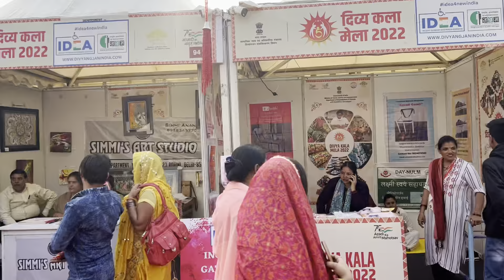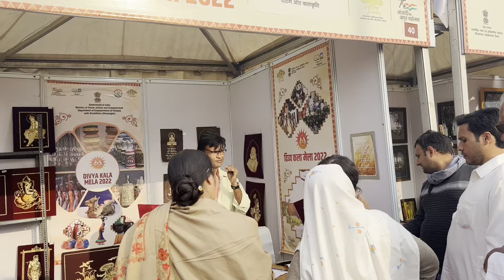Divya Kala Mela 2022 | दिव्य कला मेला 2022 | INDIA GATE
देश की राजधानी दिल्ली में 2 से 7 दिसम्बर तक दिव्य कला मेला 2022 आयोजित की जा रही है। यह 3 दिवसीय कार्यक्रम दिव्यांग उद्यमियों/कारीगरों के उत्पादों और शिल्प कौशल का प्रदर्शन करने के लिए किया जाएगा, जो भारत के सामाजिक न्याय और अधिकारिता मंत्रालय की ओर से आयोजित कि जा रहा है।

DIVYA KALA MELA 2022 2nd to 7th December, 2022  Swami Vivekananda Road, Near Netaji Subhash Chandra Bose Statue (Kartavya Path), India Gate, New Delhi.

Around 200 Divyang artisans/artists and entrepreneurs from about 22 states/UTs will be showcasing their products and skills.

The event is scheduled to be inaugurated on 2ndDecember, 2022 at 4.00 P.M. by Dr. Virendra Kumar, Union Minister for Social Justice & Empowerment.

Department is organizing a unique event showcasing the products and craftsmanship of Divyang entrepreneurs/artisans from across the country, ‘Divya Kala Mela’from 2ndto 7th December, 2022 at Swami Vivekananda Road, Near Netaji Subhash Chandra Bose Statue (Kartavya Path), India Gate, New Delhi.  The event would present an enthralling experience to the visitors as vibrant products from various parts of the country including Jammu and Kashmir, North Eastern states, handicrafts, handlooms, embroidery works and packaged food etc. will be seen together.

Around 200 Divyang artisans/artists and entrepreneurs from about 22 states/UTs will be showcasing their products and skills. There would be Products in the following broad category:Home Décor & Lifestyle, Clothing, Stationery and eco-friendly products, packaged food and organic products, Toys & Gifts, Personal Accessories - Jewellery, Clutch Bags.It will be an opportunity for all to go ‘vocal for local’ and products made by Divyang craftsmen with their extra determination can be seen/purchased.

The six Days ‘Divya Kala Mela’ will be open from 11.00 A.M. to 8.00 P.M. and witness a series of cultural activities, including performances by Divyang artists and well-known professionals alongside. Visitors can also enjoy their favorite foods from various regions of the country at the event.

The event is scheduled to be inaugurated on 2ndDecember, 2022 at 4.00 P.M. i.e. Tomorrow by Dr. Virendra Kumar, Union Minister for Social Justice & Empowerment, GOI. The occasion will be graced by Ministers of State for Social Justice and Empowerment, GoI, Shri Ramdas Athawale, and Ms.Pratima Bhoumik.

Department has grandiose plans to promote the concept, as part of which ‘Divya Kala Mela’ would be organized every year and will not be limited to Delhi, but across the country.